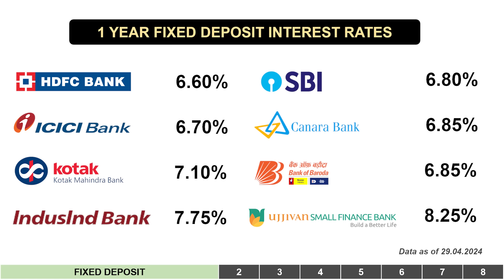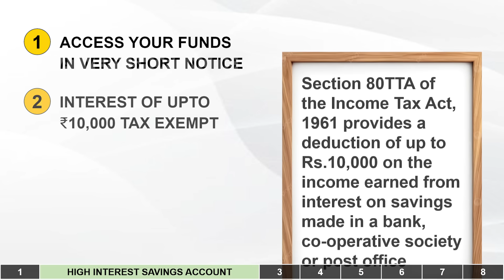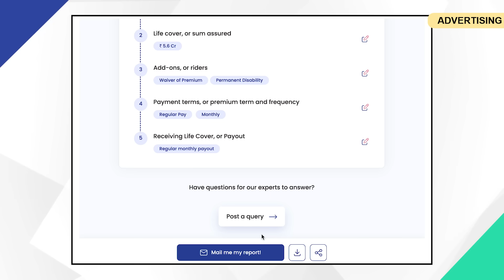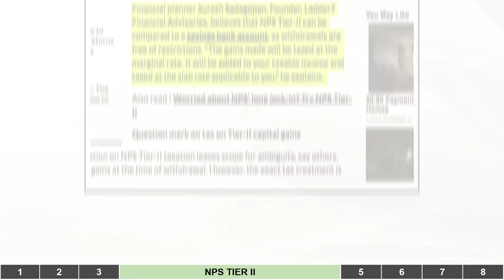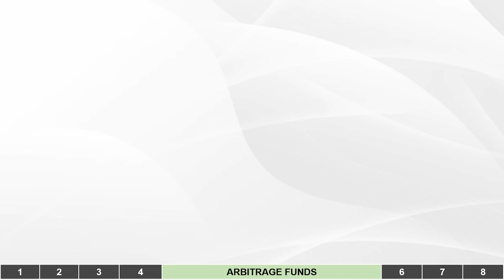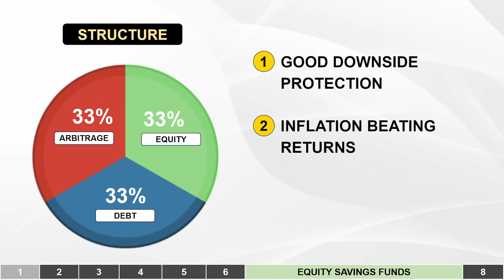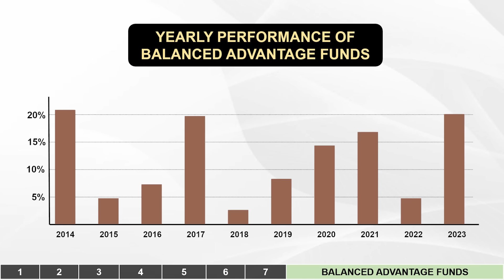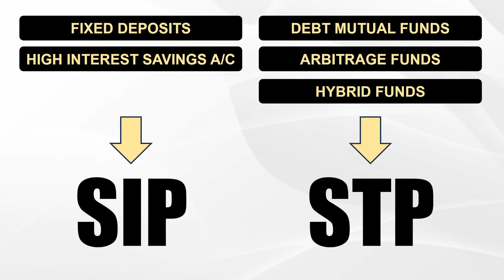8 LOW-RISK Short Term Investments to Park Money during Uncertain Times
"Where do I invest money for the short-term?" This is a question many of us investors have previously asked ourselves and is even more pertinent now as elections, interest rates and geopolitical instability makes the investing environment a lot more uncertain. In this video, I shall take you through 8 safe & reliable places to park your money in the short run during these unpredictable periods. This includes:
1. Bank Fixed Deposits that offer stable interest rates, the returns are guaranteed & there is good liquidity. Alternately, corporate fixed deposits offered by NBFCs & public sector undertakings and post office term deposits can also be considered
2. High-Interest Bank Savings Accounts offer high liquidity and competitive interest rates
3. Debt Mutual Funds esp. liquid, money market and ultra short duration funds can provide safety and low interest rate sensitivity
4. NPS Tier 2 Accounts provide low-cost, flexible, and liquid options for parking money in the short-term via Class G and Class C schemes
5. Arbitrage Funds exploit price differences in cash and futures markets offering relatively low-risk opportunities and equity-based taxation on returns
6. Conservative Hybrid Funds offer better returns than debt instruments due to the dash of equity (10-25%) in them
7. Equity savings Funds use their one-third allocation to equities and arbitrage to offer equity taxation on capital gains and better returns than the conservative hybrid funds
8. Balanced Advantage Funds or dynamic asset allocation funds use a mix of equity and debt investments to offer potentially higher returns at optimized risk

👉 Video Chapters:
00:00 We Live In Interesting Times
01:15 Fixed Deposits
02:42 High Interest Savings Account
03:28 Debt Mutual Funds
06:21 NPS Tier II
08:16 Arbitrage Funds
09:43 Conservative Hybrid Funds
10:37 Equity Savings Funds
11:32 Balanced Advantage Funds
13:07 Shankar's Viewpoint